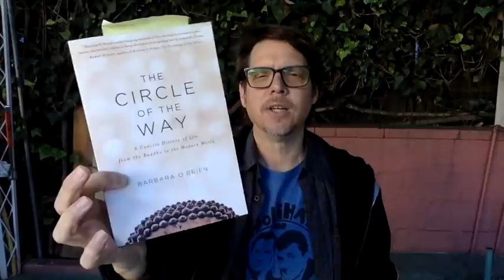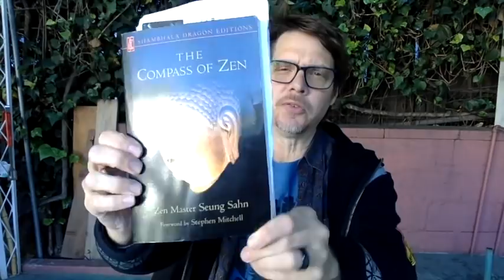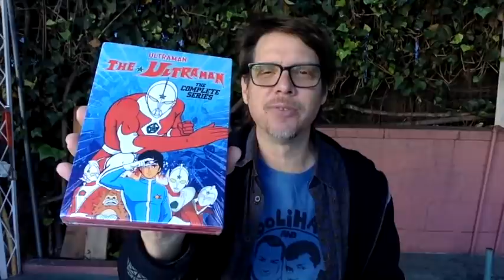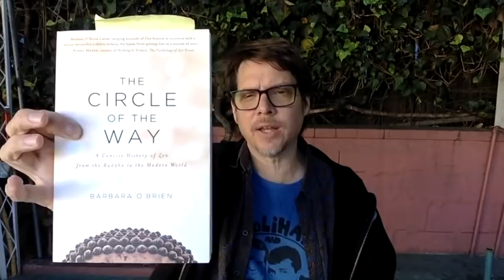Zen? Soen? Chan? Which One is For Me?